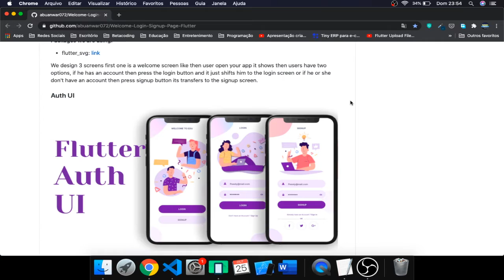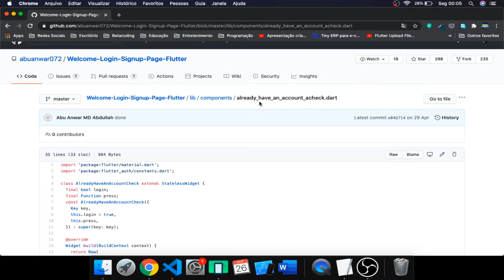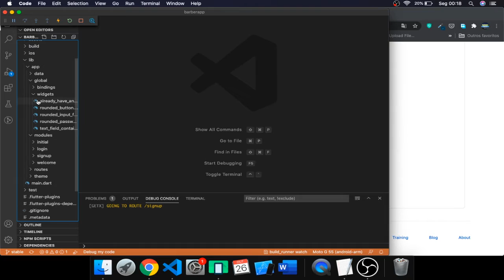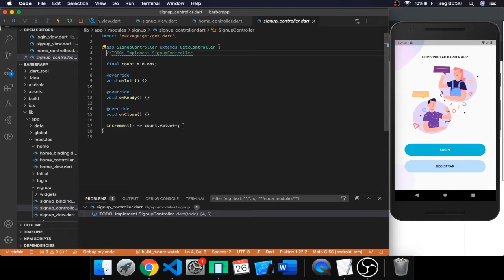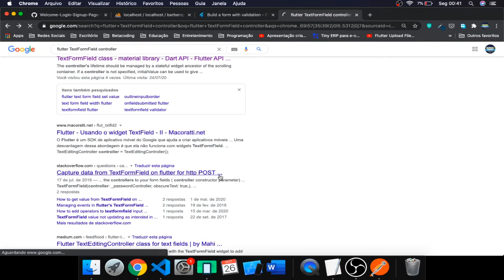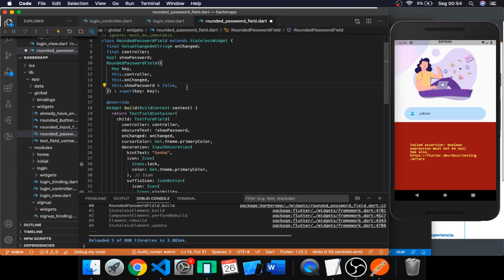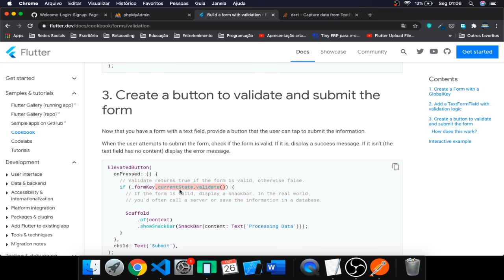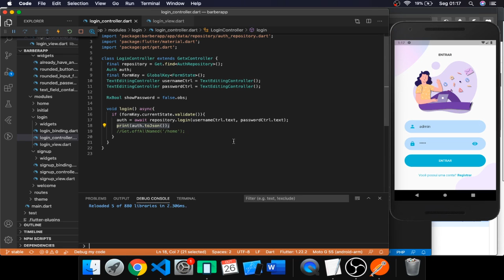Criando as páginas de Login e Registrar | App Barbearia | Laravel Api + Flutter + GetX